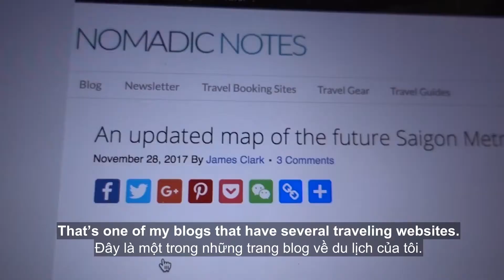James Clark và dự án xe điện ngầm Sài Gòn - Saigon Metro Plans With James Clark [ENGSUB+VIETSUB]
Trong video hôm nay, chúng ta sẽ trò chuyện cùng James Clark, một chuyên gia về đường sắt tại Đông Nam Á, về sự phát triển của dự án xe điện ngầm Sài Gòn.

In today's video we're going to talk to James Clark, a railway expert in Southeast East Asia about some exciting and interesting developments on the future SaigonMetro.

Learn and see the updated map of the future Saigon Metro